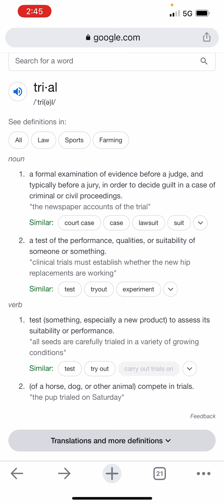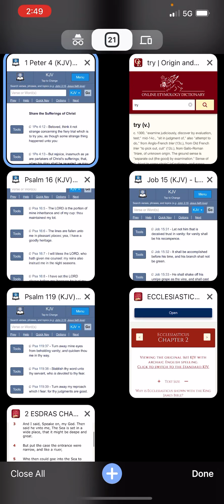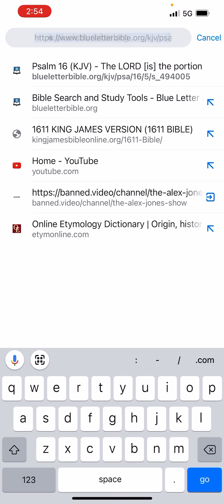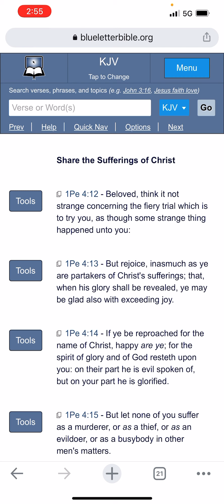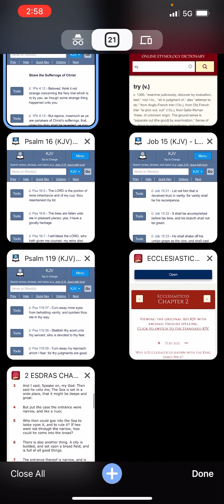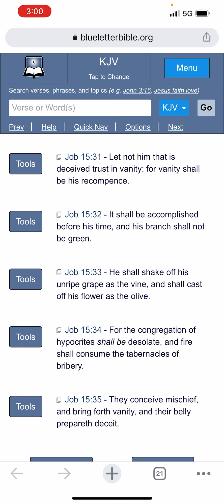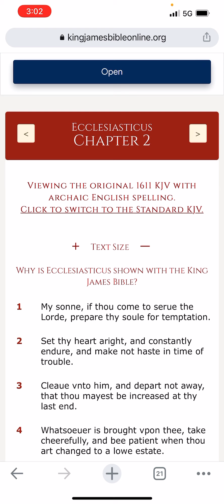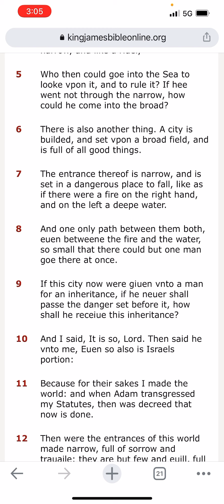Discovery by Evaluation “It’s all a Test”